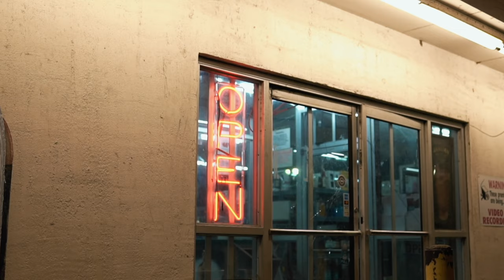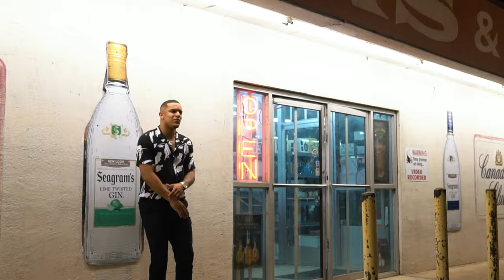Corio - About It (Official Music Video)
Shot & Edited By: @thatsmyvisuals
Directed By: @thatsmyvisuals
Producer: @ogwilliamprod
Mixed by: @paging_dr.white
Mastered by: @milliondollarsnare
Recorded by: @philtheformula